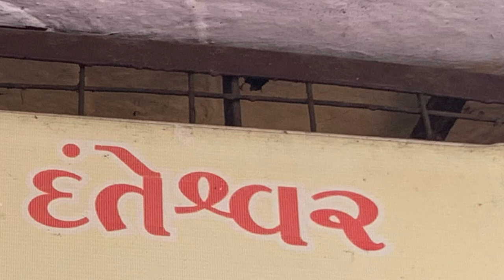दन्तेश्वर मतलब श्रेष्ठ इसि, दुख दूर करने वाला - बुद्ध || Sudhir Raj Singh ||Pali Language